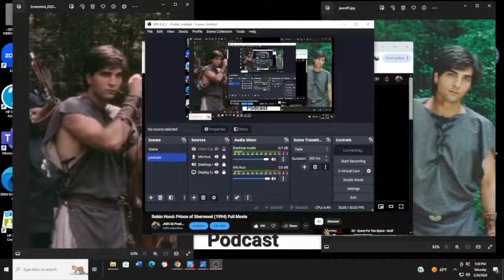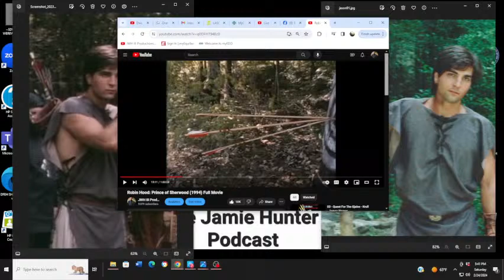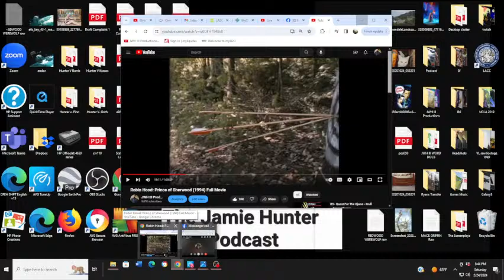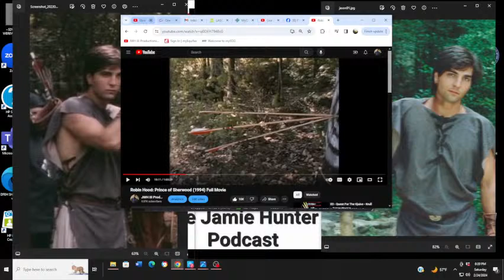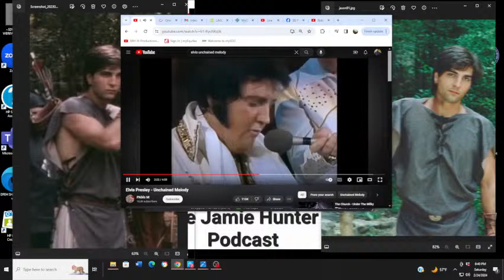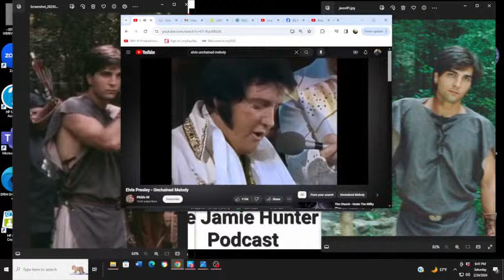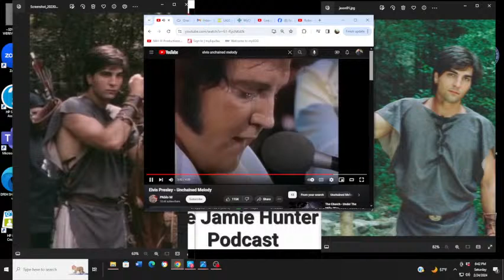The Jamie Hunter Podcast Episode #8 Jason Braly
Jamie talks with Jason Braly again.